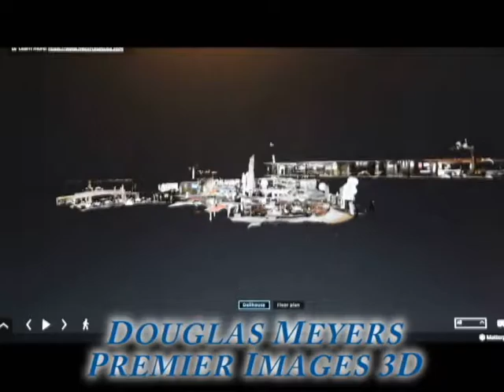Douglas Meyers Premier Images 3D Inroduction 2017